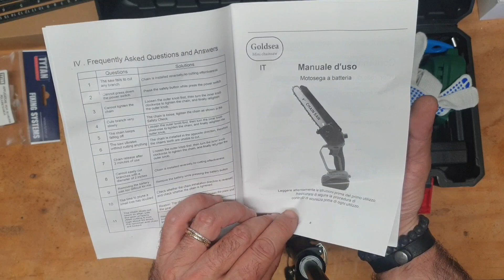Mini sega a batteria per potatura Goldsea 8 inch.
Recensione di minisega a batteria Goldsea 8 inch.
link acquisto Mini Motosega a Batteria, 8 Pollici Motosega a Batteria per Potatura 2 Batteria 4000 mA, Goldsea Sega a Batteria per Potatura con Motori Brushless per il Giardinaggio Potatura Albero Taglio del
iscrivetevi numerosi al gruppo Telegram un modo per proporre le proprie idee condividere i propri progetti e per risolvere problemi che si possono creare durante la fase di progettazione e realizzazione di un progetto.